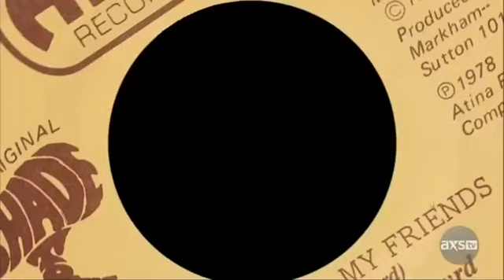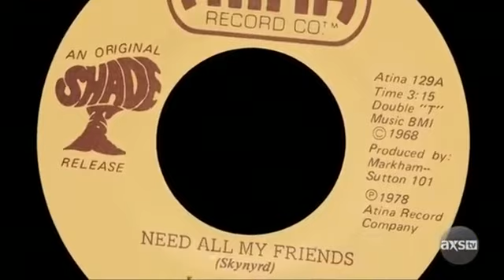6 / In 1969, a band from Florida recorded A Promotional Single, "Michelle" and "Need all My Friends"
In 1969, a group of kids from Florida recorded A Promotional Single, two Songs, and some demos at Jacksonville's Norm Vincent Studios. Though they had been playing live shows throughout high school under different band names, this was the first time they had entered a studio together.
Bob,18 y.o. Gary,17. Ronnie, 20. Allen,16. Larry,19.
May 1969 The One Percent were offered their first stab to record at Norm Vincent Studios, May 1969. They recorded 2 promotional songs for Shade Tree Records!
"Michelle" and "Need all My Friends"
"Ronnie knew exactly what he was doing!
The next thing you know they have TV exposure and a lot of Airplay and stuff like that." -Larry Steele.
"The Songs brought us joy, you know!!" Bob Burns.
Rock On!
The project was Called "Lynard Skynard." "Need All My Friends" was the first song they completed as a band, followed up by "Michelle," and then they took the songs to Jacksonville's Shade Tree records. The songs were pressed to a 7" single, and somewhere between 200-300 copies were made. They were likely used as promotional items for the band or given to friends, and very few survived. Two years later they changed their name once again to "Lynyrd Skynyrd," and the rest - as they say - is history.
The Green Label is the Original Item!
The Yellow/Tan Label is the 1978 Reissue! (pics in the comment box)
The One Percent and Black Bear Angel were Booked together!
In May 1969 The One Percent Were offered their first Stab at Recording At Norm Vincent Studios,Jacksonville. The One Percent to produced two Promotional Singles for Shade Tree Records.
"Need All My Friends" and "Michelle"
Known as Shadetree Demo's.
Rock'n'Roll!🎵🎸🎶🎹☮️